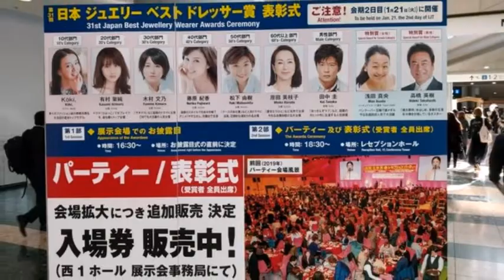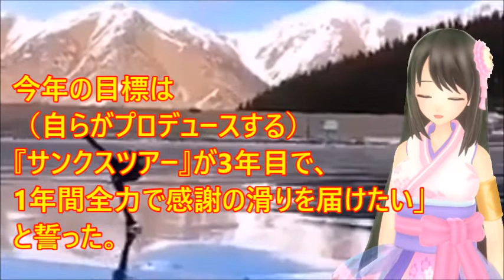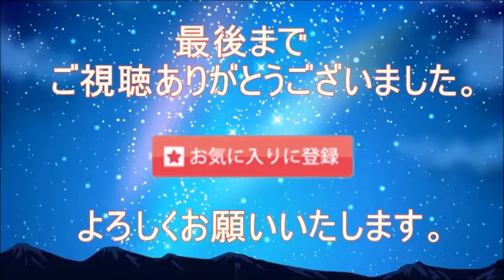【浅田真央】ショーにTVに大忙しのマオ！ジュエリーベストドレッサー受賞で会場ざわつく！？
浅田真央、美デコルテ見せの黒ドレス姿で表彰式に　「私は来年30に…」亡き母への思いも

【引用】